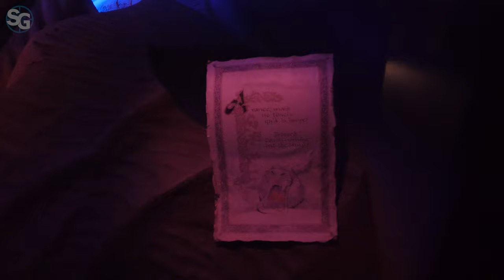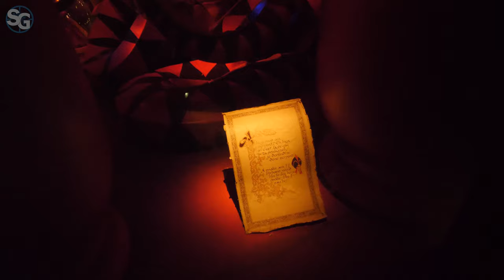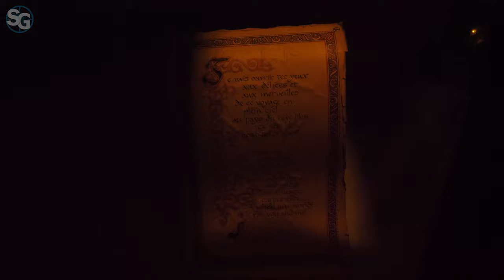Le Passage Enchanté d'Aladdin Walkthrough | Disneyland Paris 2019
Disneyland Paris Full Complete Le Passage Enchanté d'Aladdin Walkthrough (French for Aladdin's Enchanted Passage) in Adventureland Bazaar at Disneyland Park (No Commentary).
Made by Ryan (SpottinGames) with the Panasonic Lumix GH5 in 4k 60fps HD.

Do you like to play games and want to create walkthroughs with me?